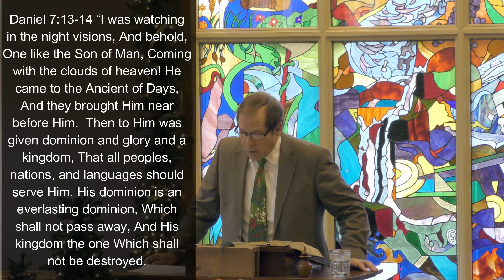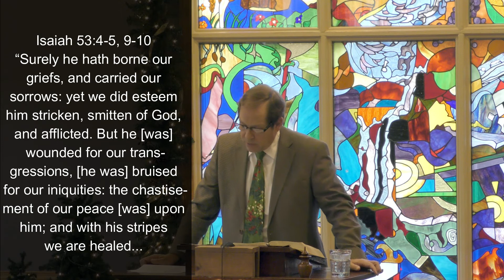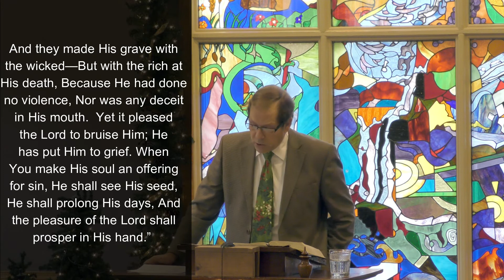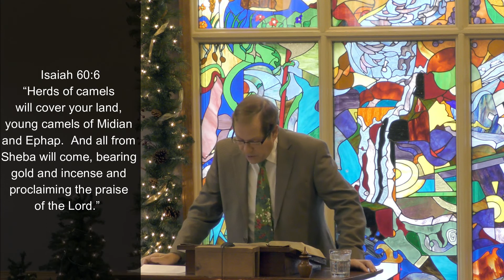The Gifts of the Magi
The point is not in what they gave. What they gave pointed to what God gave us.